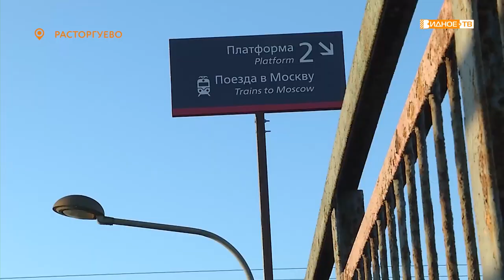«Наденьте маски!» - профилактическая акция на станции Расторгуево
В продолжение темы. 2020 год, когда из-за пандемии резко выросло число людей, нуждающихся в помощи, стал настоящим пиком активности для волонтёров. В Ленинском городском округе добровольцы регулярно проводят различные акции и мероприятия.